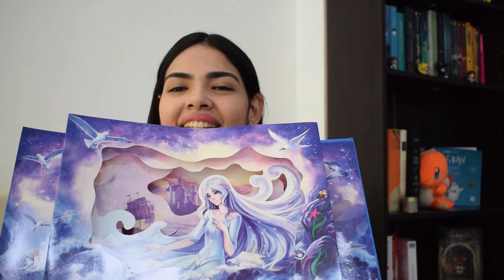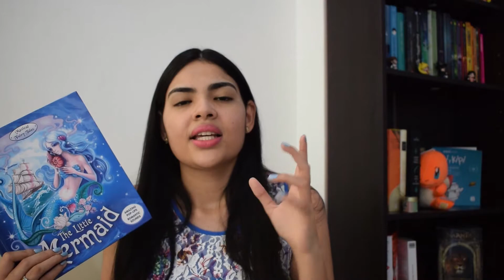[Original y Adaptación] La Sirenita | The Little Mermaid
Hola! hoy les hablo sobre la versión original y la adaptada del cuento de La Sirenita. Espero les guste!